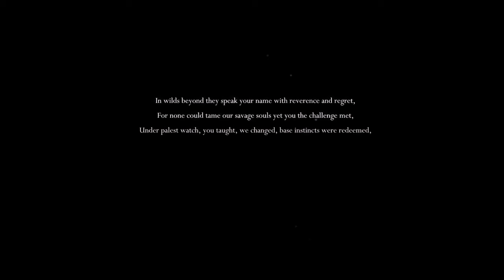Hollow Knight : guide 100% - Episode 1 : Forgotten Crossroads (Routes Oubliées)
Hollow Knight est un Metroïdvania développé par Team Cherry.

Vous pourrez y trouver entre autre la liste complète des charmes et sorts ainsi que l'épisode et le time code auquel je les récupère.

Cette vidéo aura la lourde tâche d'inaugurer ma chaîne ainsi que de débuter le guide qui mènera à la complétion du jeu à 100%. Je profite de ce premier épisode pour m'adresser aux néophytes en introduisant les mécanismes du jeu, néanmoins je préviens, ça va SPOILER.

Comme convenu, je listerai ici les charmes que je récupère à chaque épisodes :

(2-10) Fury of the Fallen (Fureur des disparus) 06:30
(1-4) Soul Catcheur (Capturâme) 29:24
Fragment de vie 33:06
(1-1) Wayward Compass (Boussole murmurante) 35:34
(1-2) Gathering Swarm (Essaim cueilleur) 36:56